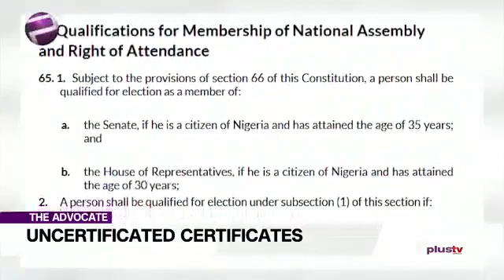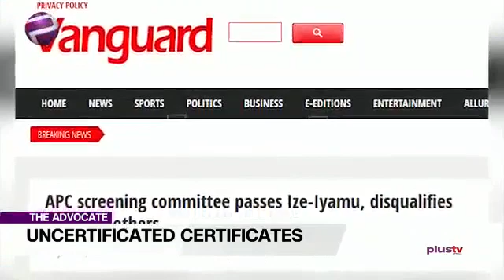President Buhari been asked to present Certificate